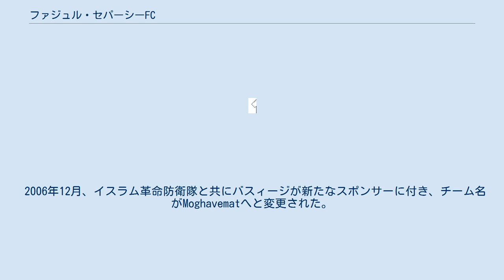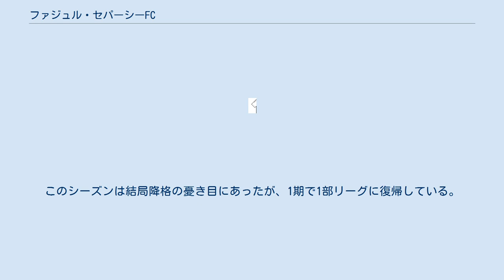ファジュル・セパーシーFC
ファジュル・シャヒード・セパーシー・シーラーズFC (英語: Fajr Shahid Sepasi Shiraz Football Club、ペルシア語: باشگاه فوتبال فجر شهید سپاسی شیراز‎) 、通称ファジュル・セパーシー (英語: Fajr Sepasi) は、イラン・シーラーズを本拠地とするサッカークラブである。
現在は国内最上位サッカーリーグのイラン・プロリーグに参加している。
「ファジュル」はペルシア語で夜明けを意味する。
（詳しくはFajr(英語版)を参照。） イラン・プロリーグの中では財政規模が小さなクラブであり、バスィージがスポンサーを務めている。
バスィージはイラン軍の民兵部隊でありクラブはイラン軍と密接な関わりがあるため、イラン軍の兵役 (2年の従軍が必要) を終えていない多くの若手選手がファジュル・セパーシーでプレーすることを選ぶ。
 クラブはほとんどが若手選手で構成されている。
地元シーラーズではあまり人気がなく、街のもう一つのクラブであるバルグ・シーラーズFCが人気を集めている。
 1988年、Jafar Jafariなどのシーラーズ出身の若者が「Behzad」というサッカークラブを設立した。
彼らはシーラーズの市2部リーグからプレーを開始した。
イラン・イラク戦争で殺害されたマジード・セパーシーの名前を取り、チームはファジュル・シャヒード・セパーシーへとチーム名を変更した。
 1991年、クラブはイスラム革命防衛隊に買収された。
1995年、クラブはファールス州リーグで優勝し、1996年には当時国内最上位サッカーリーグであったアーザーデガーン・リーグへと昇格した。
それ以降1部に参加し続けており、2001年にはハズフィー・カップでも優勝した。
 2006年12月、イスラム革命防衛隊と共にバスィージが新たなスポンサーに付き、チーム名がMoghavematへと変更された。
ファジュル・セパーシーは現在公式には「Moghavemat Shahid Sepasi Shiraz」という名称であるが、この名前は一般的には用いられていない。
 2009年まではゴラームホセイン・ペイロヴァーニーがチームを率いていたが、彼はイランのU-23代表チームの監督に任命されたためチームを離れ、代わりにダーヴード・マハバディーが就任した。
しかし結果が出ず、すぐにモハンマド・アフマドザーデへと監督が変わった。
このシーズンは結局降格の憂き目にあったが、1期で1部リーグに復帰している。